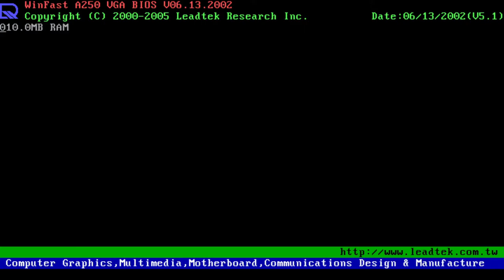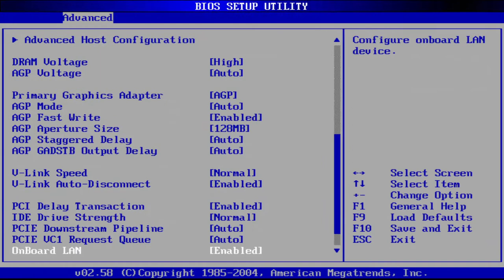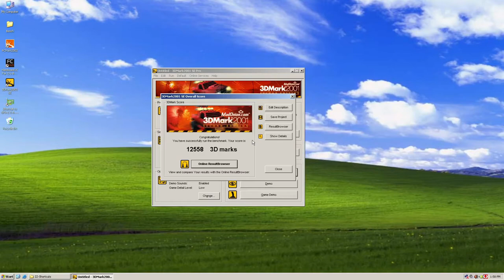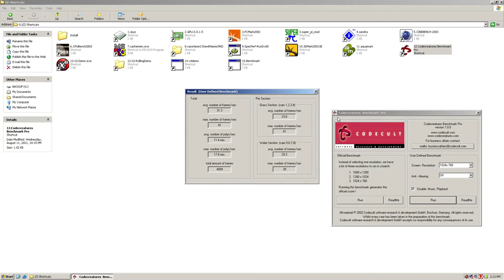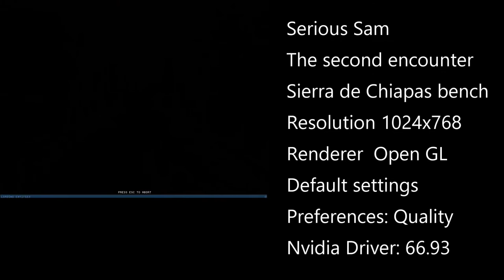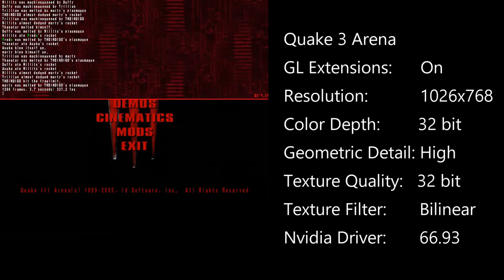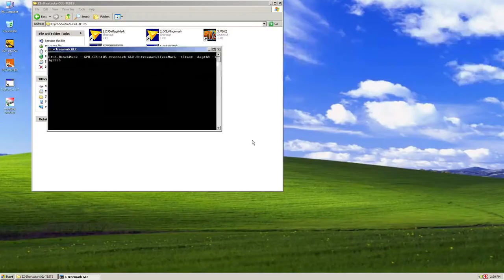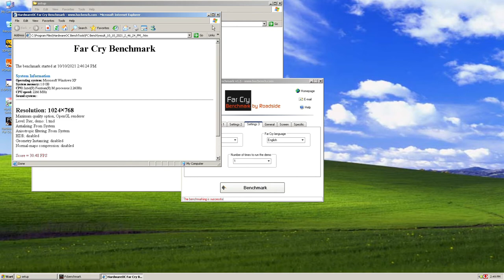ASRock 4CoreDual-Sata2 and the Pentium 4 3200 (540) - Benchmarks and Games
An in depth look at the socket 775 ASRock 4 Core Dual - Sata 2 with a P4 3200Mhz with the same tests and the same components as for the original AthlonXP and Pentium 4 tests: 2x512MB CL2 BH5 ram with 2-2-2-5 latency, Leadtek GeForce 4 Ti 4400 128Mb graphics, WD 250Gb. The socket 775 Pentium 4 was a bit of a let down, having scored on stock setting not much better than the socket 478 Pentium 4 despite being on a 90nm manufacturing process. Have you used this processor, please share your opinion in the comments(part 2 of 3).